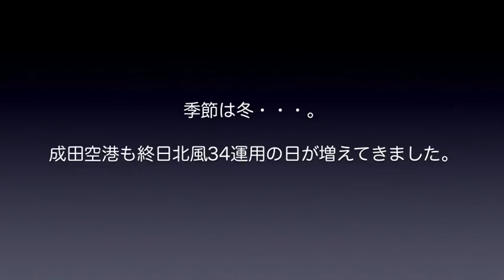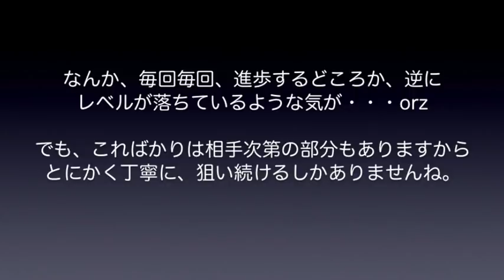【成田空港】雨の成田空港B滑走路で豪快な逆噴射水しぶきを狙え！2019年冬チャレンジ編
雨の日であればいつでも撮れそうで、実はなかなか会心のショットを撮らせてもらえない、着陸後の逆噴射による水しぶきブレーキング！今回も、底冷えのする冬の雨の日、ある程度の視程があることを確認した上で、前回と同じ成田空港のB滑走路脇（十余三東雲の丘）に立ち、この水しぶきショットを狙ってみることにしました。前回、見事に水煙を上げてくれたキャセイのエアバスA350-1000を超える激烈ショットは撮れるのか・・・？どうぞ、奮闘ぶりをご覧下さい。